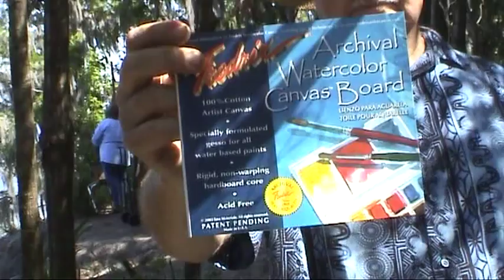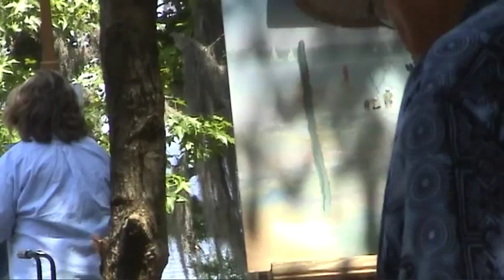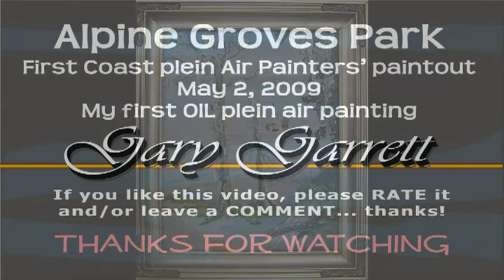PLEIN AIR OIL PAINTING ALPINE GROVES PARK 2009 - Gary Garrett painting demo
As most of your know already, I paint primarily in acrylics... so this is my FIRST plein air OIL painting (11x14 inches). Painted May 2, 2009 using Winsor & Newton professional oil paints at beautiful Alpine Groves Park on the St. Johns River south of Jacksonville Florida. I like these oil paints as they have a LOT of pigment, dried to touch in 5 days (including heavy impasto areas) and were fun (but challenging for ME) to work with.  They a FAR different to work with than acrylics... my usual blending and layering techniques turn oils to mud quickly, so had to adopt totally different application techniques, but i like the colors and feeling of the oils here.  This interest in oils started a few weeks ago at an outdoor art show in which I was particpating. In the bright sunlight, I could SEE a real difference in the richness and depth of color in my oil paintings over the acrylics, in other words... I could pick out the oils by their quality and depth of color. Therefore, I was determined to try a plein air oil painting... thus this video. Not having a "carry box" to handle and protect the wet painting, I took a frame to put it in so I could carry it by the frame... that worked, but still had to be quite careful with it.

I needed and umbrella to have more uniform light on the painting for the camera, as I edited out a lot of video that you could see absolutly nothing due to the dancing shadows and BRIGHT sunlight. I will try to improve that on the next video.

more later...